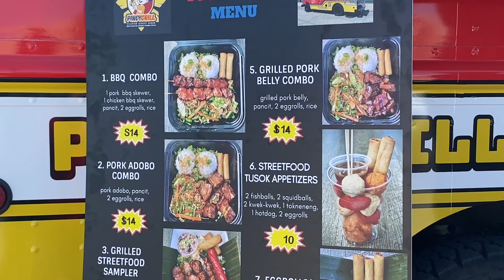Pinoy Grill’s 1st Filipino Food Truck - Niles, Illinois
Had a chance to see Pinoy Grill’s food truck in Niles, Illinois! They were selling our all time favorite Filipino street food and meals! Make sure to catch their next location.

You can also visit their restaurant in Arlington Heights, Illinois.